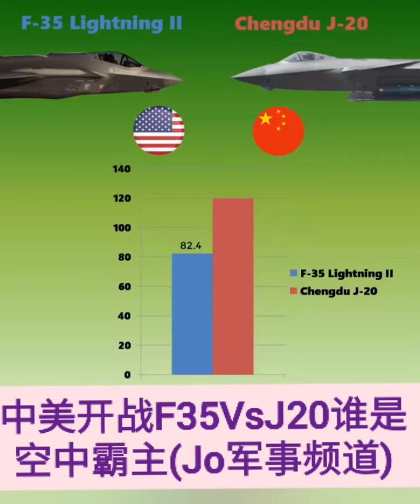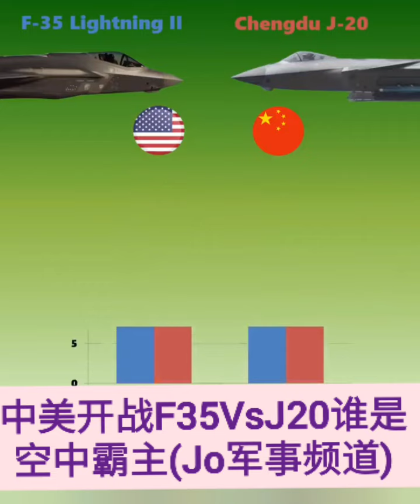❤️💜💛💙💚💕💞💗 Music 中美开战F35VsJ20谁是空中霸主(Jo军事频道)